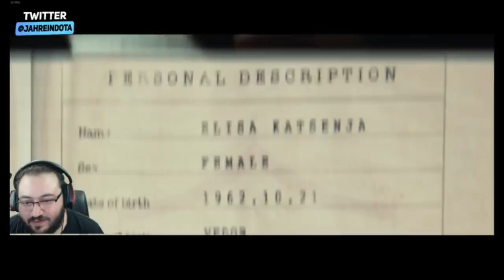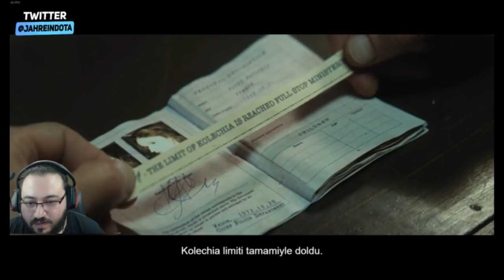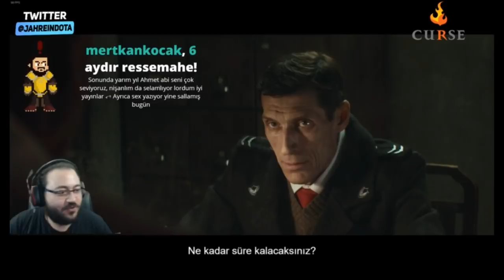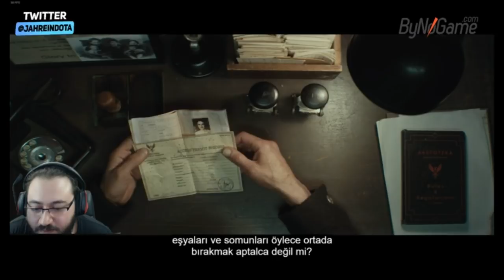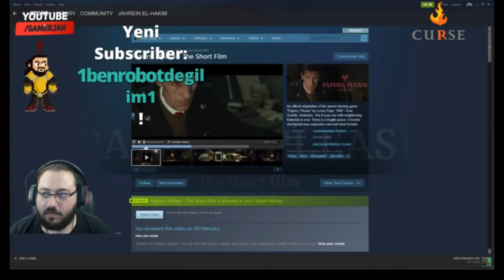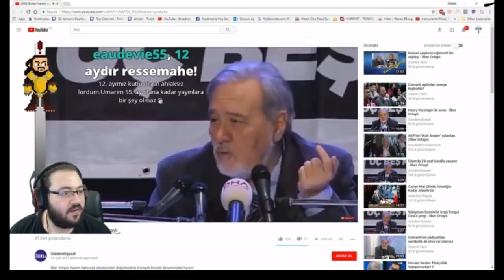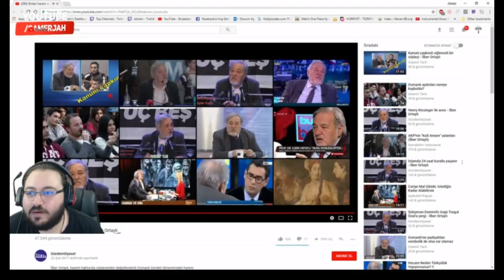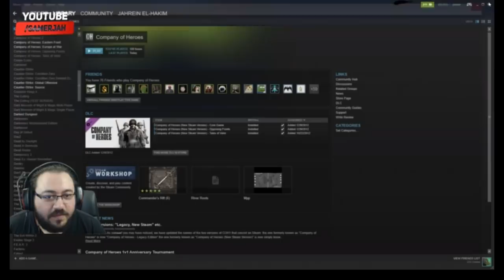Jahrein Papers Please Kısa Film Ve İlber Hocayı İzliyor.